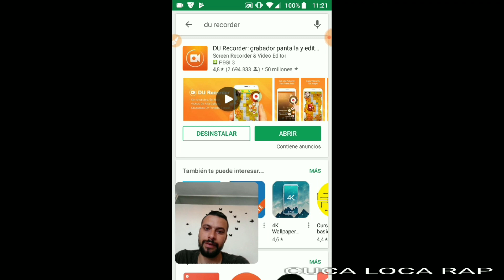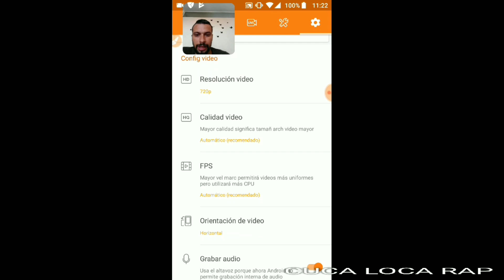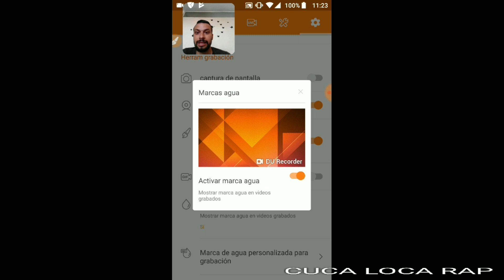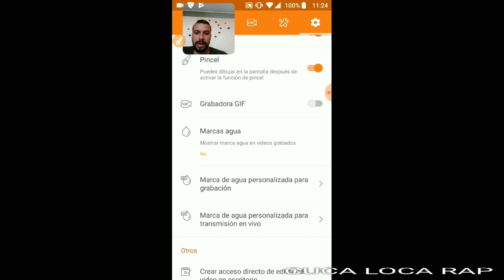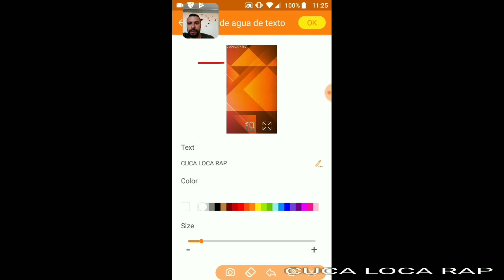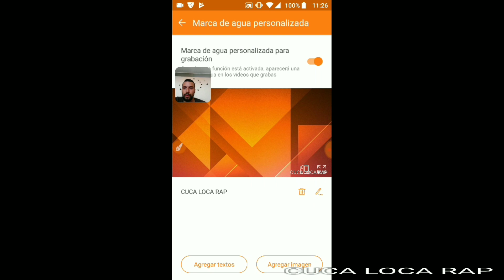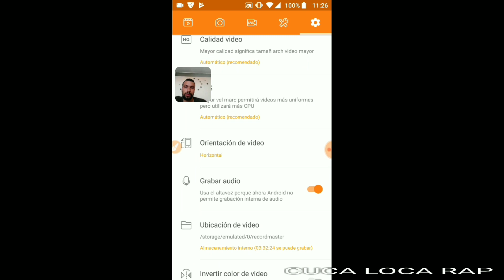QUITAR MARCA DE Agua DESCARGA EN DESCRIPCIÓN DU RECORDER PREMIUM PERSONALIZAR TU MARCA 2020